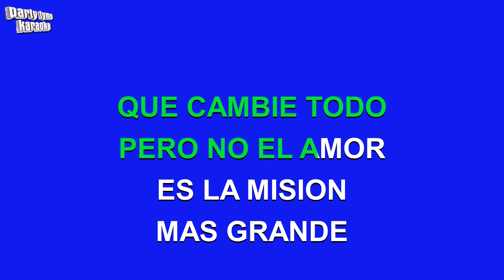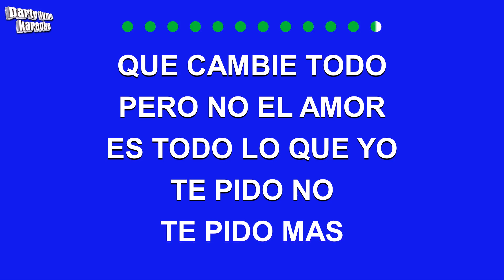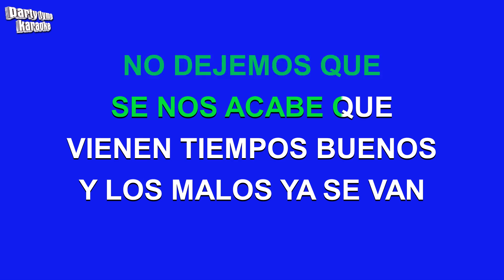SYBJuanes - La Vida Es Un Ratico (Versión Karaoke)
Versión karaoke de 'La Vida Es Un Ratico'
hecho popular por Juanes,